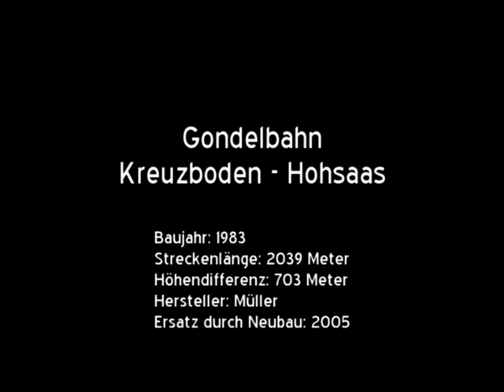4-EUB Gondelbahn Kreuzboden - Hohsaas (CH)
Als zweite Sektion der seit 1979 bestehenden Gondelbahn von Saas Grund zum Kreuzboden wurde am 26. März 1983 eine mehrheitlich baugleiche Anlage nach dem System Müller zum Hohsaas eröffnet. Sie sollte die letzte Neuerschliessung durch eine Anlage mit den charakteristischen Schraubklemmen sein.

Nachdem die erste Sektion bereits 1997 durch eine 8er-Gondelbahn ersetzt worden war, musste auch die zweite Sektion auf die Wintersaison 2005/2006 hin einem Neubau weichen. Die Bauarbeiten fanden grösstenteils bei laufendem Betrieb statt, was insbesondere deshalb möglich war weil die Bergstation der neuen Bahn einige Meter höher zu liegen kam. Die Bergstation der alten Gondelbahn blieb während mehr als 15 Jahren an Ort und Stelle stehen. Erst im Jahr 2022 wurde sie abgerissen. Ein kleines Museum erinnert am Kreuzboden an die alte Bahn.

Baujahr: 1983
Streckenlänge: 2039 Meter
Höhendifferenz: 703 Meter
Hersteller: Müller
Ersatz durch Neubau: 2005
Fahrgeschwindigkeit: 4 m/s
Fahrzeit: 9 Minuten
Antriebsstation: Talstation